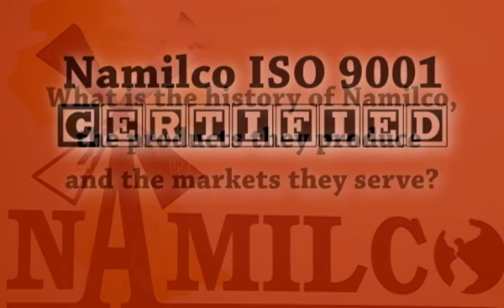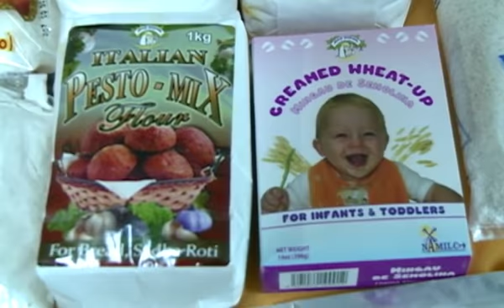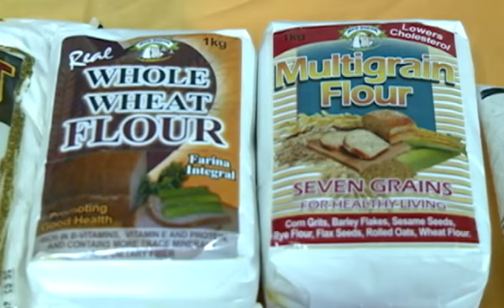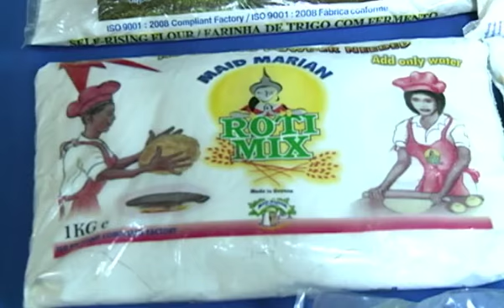NAMILCO ISO 9001 part 1 of 2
About the National Milling Co. of Guyana's ISO 9001:2008 Certification.